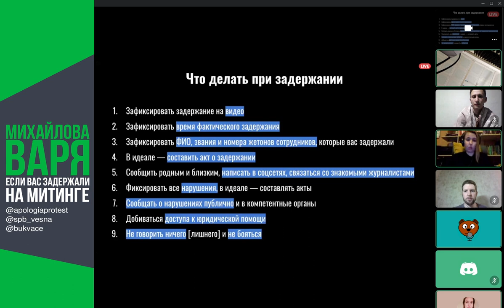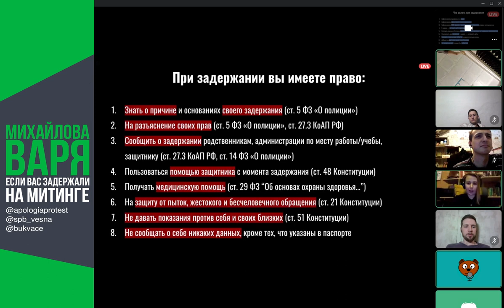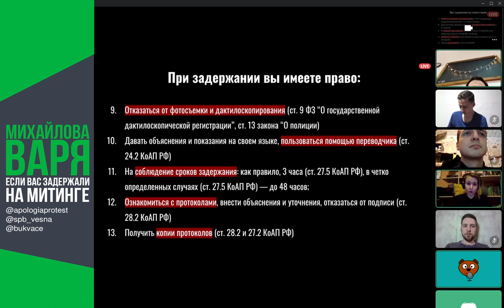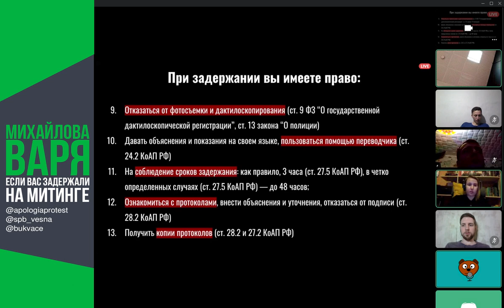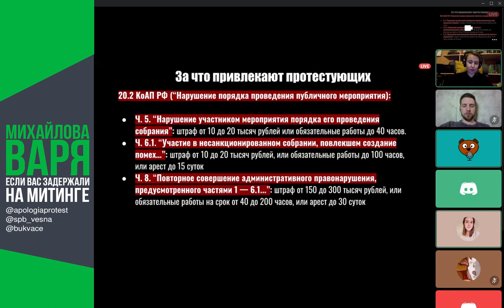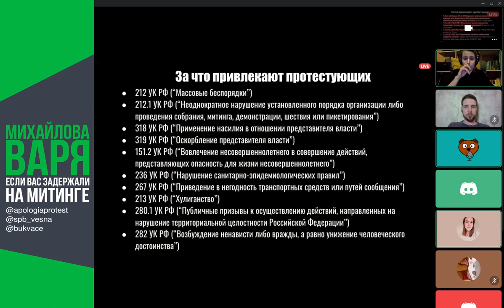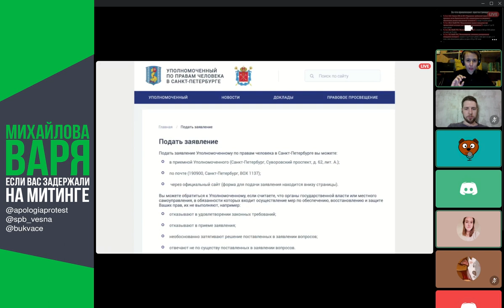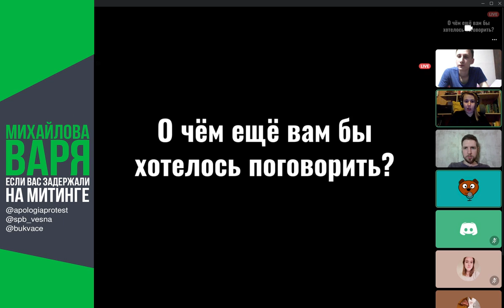Если вас задержали на митинге | Варя Михайлова, Апология протеста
Варя Михайлова, правозащитница и юристка Апологии протеста, провела для Весны онлайн-лекцию о правах задержанных. Она будет интересна и продвинутым, и начинающим активистам.

Из лекции вы узнаете:

✔️Как вести себя при задержании
✔️Как отстаивать свои права
✔️Как правильно разговаривать с сотрудниками полиции
✔️По каким статьям вас будут судить после митинга
✔️Как защищать себя в суде

Огромное спасибо Варе Михайловой за организацию такой полезной и важной лекции. Смотрите, делитесь, пишите комментарии и задавайте вопросы!

Тайминги:
0:00 Вступительное слово Романа

0:21 Вступительное слово Вари
1:24 Что делать при задержании
1:47 Снимать задержание на видео
3:49 Зафиксировать время задержания
4:13 Записать ФИО и номер жетона сотрудника полиции
4:36 Как составить акт о задержании
10:43 Сообщить журналистам о задержании
11:45 Фиксировать все нарушения
12:23 Добиваться допуска адвоката
14:45 Как жаловаться на нарушения
17:43 Не говорить лишнего, брать 51-ую

22:22 Какие права есть у задержанных
23:02 Знать об основаниях задержания
23:23 Сотрудники полиции обязаны разъяснить права задержанного
25:25 Если права не разъяснены, укажите это в протоколе
27:11 Сообщить о задержании родственникам, на работу, в место учебы
28:23 Об отбирании мобильных телефонов
31:23 Право на медицинскую помощь
33:44 Право отказаться от фотосъемки и снятия отпечатков пальцев
38:14 Вопрос: законно ли фотографировать при помещении в КАЗ?
40:27 Вопрос: что делать, когда изымают паспорт?
42:36 Вопрос: законно ли изымать паспорт в автозаке?
44:29 Право на переводчика
44:57 Право на соблюдение сроков задержания
49:40 Право знакомиться с протоколами,  внести в них сведения, получить копии
55:48 Вопрос: какие права есть у задержанного - члена участковой избирательной комиссии
59:48 Контакты для оперативных обращений: Апология протеста, ОВД-инфо, ГПЗ и т.д.

1:01:41 Про судебные и внесудебные дела
1:02:06 За что привлекают протестующих. Административные статьи
1:18:19 Уголовные статьи
1:19:29 Помоги себе сам: защита в суде
1:25:45 Как подать апелляцию
1:26:42 Задержанные против государства: как восстановить нарушенное право
1:31:54 Обращение в ЕСПЧ

Вопросы
1:33:05 Законно ли записывать данные пикетирующих?
1:36:39 Имеют ли полиция право задерживать за пикетиование?
1:38:32 В Твери вылавливают активистов до митинга и задерживают, как с этим бороться?
1:41:22 Есть ли смысл составлять акт, если никого нет рядом?